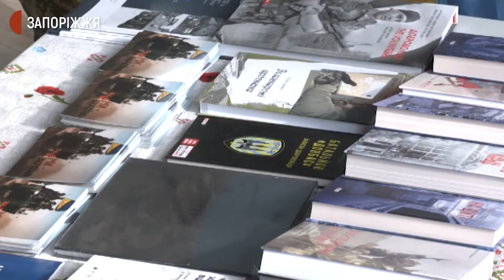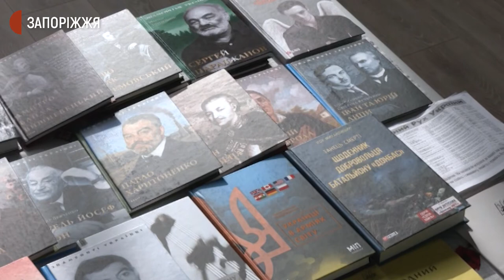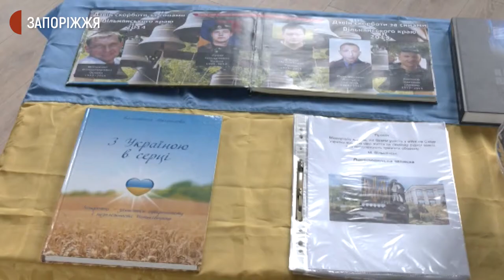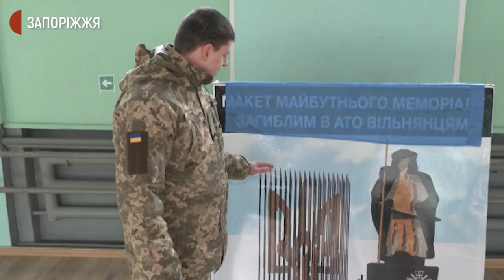Волонтери з Дніпра привезли книжки до Вільнянська | Новини | 8.01.2021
Вперше волонтери з Дніпра привезли 30 книжок про історію України, зокрема й про сучасні події, до Вільнянська. Надіслали видання за сприяння музею «Громадянський подвиг Дніпропетровщини в подіях АТО». Передадуть літературу до «Вільнянської районної спілки воїнів АТО/ООС», а згодом до Центральної районної бібліотеки у Вільнянську. Головна мета – аби книжки читали та передавали один одному.